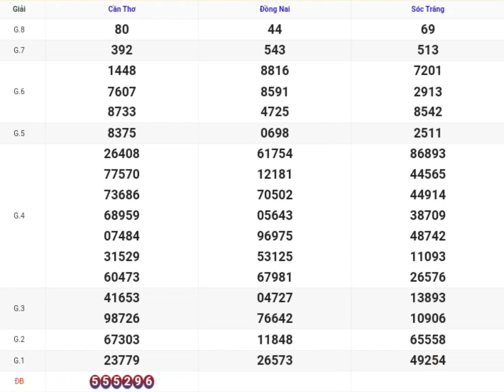xsmn | quay thử kết quả xổ số miền nam p8 hôm nay 26-06-2024 xs đồng nai, cần thơ, sóc trăng